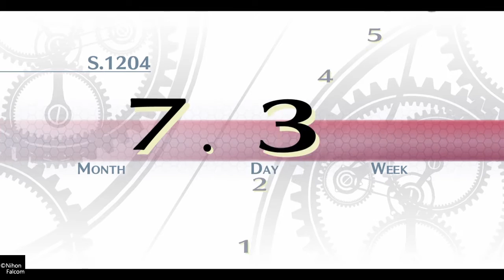Trails of Cold Steel Walkthrough Chapter 4A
The game is set in the Erebonian Empire and takes place after the Trails in the Sky series of games and during the same time period as the Crossbell duology. The game's plot is centered around Rean Schwarzer and his fellow "Class VII" at Thors Military Academy, which is a newly formed class composed of both Erebonian nobility and commoners, being the only one at the entire academy that does not segregate based on social class. The game follows Class VII throughout the school year from March to October, primarily focusing on their field studies that takes them to various cities and areas across Erebonia. The primary purpose of doing so is for the class to witness first hand the reality of the empire, as the power struggle between the nobility, led by four great aristocratic Houses, and the working class reformists led by Chancellor Osborne, threatens to lead to civil war. At the same time the students increasingly come into conflict with a terrorist group later known as the Imperial Liberation Front, led by the masked but charismatic leader known only as "C".